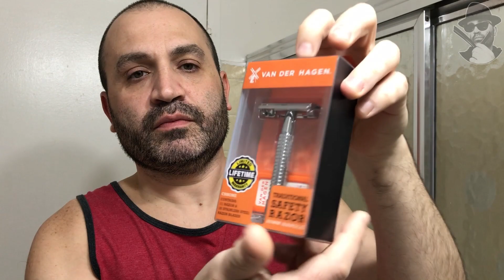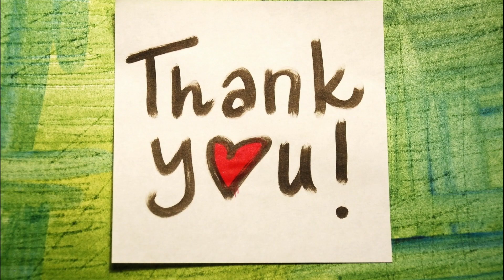💈 Как Я Бреюсь Т-образным Станком Первый Раз - ЖЕСТЬ!!! до 21 года не смотреть!